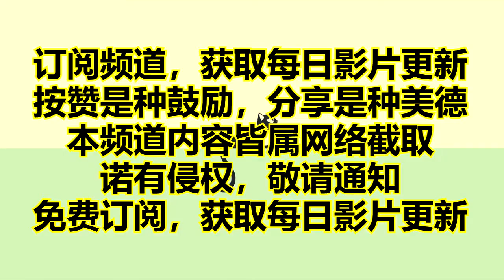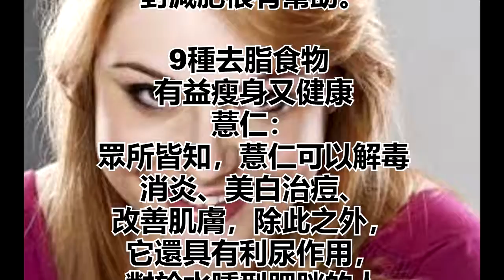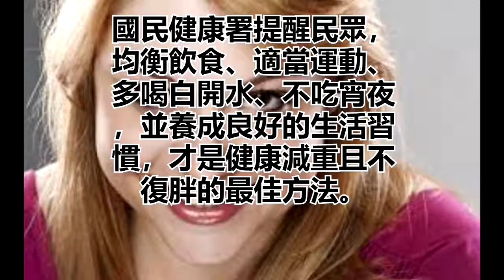太胖想減肥了嗎？消脂食物助妳健康瘦身！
太胖想減肥了嗎？
消脂食物助妳健康瘦身！

各式各樣的減肥花招
百出，台灣衛生福利
部國民健康署提出的「
聰明吃、快樂動、天天量
體重」仍然是控制體重的
不變原則。因為長期節
食或不均衡的飲食會使
身體缺乏足夠的營養素，
基礎代謝率降低，減重
效果無法持久，且易導
致免疫力降低及身體損傷。

減肥一定要注意飲食均
衡，最簡單的方法就是要
「肉、飯、菜」俱全，但
統統控制成「少量」。
因為從飲食中攝取的三
大營養素：蛋白質、醣類
、脂質，可以轉化成能量
及熱量，提供給身體使
用。

當人體攝取食物轉化成
熱量後，除了維持人體基本
心跳、血壓等代謝，有一
部份會轉化為肝醣，存
於肝臟與肌肉之中，幫
助短時間內肌肉收縮和
維持血糖平衡。而多出
的熱量則轉化為脂肪，
存於皮下或內臟周圍組織。

男性若是脂肪大量堆積
在腹部，則會形成「鮪魚肚」
或「啤酒肚」；而女性
久坐者脂肪則容易堆積在
大腿和臀部。如果吃得太
多、消耗不完，身上的脂
肪就會越堆越多，
最後造成肥胖問題。

醫師建議，想維持健康
體重一定要多喝水、拒絕
含糖飲料，因為足夠的
水分可以促進體內代謝
及腸胃蠕動、預防便秘，
對腎臟也有保護作用。

另外，盡量避免油脂含
量高的食物，這類食物
通常也含高膽固醇，因
此減肥從「健康飲食」著
手較容易事半功倍，其
基本原則是高纖、低油、
低糖、低鹽的飲食。
尤其多吃一些去脂食物，
對減肥很有幫助。

9種去脂食物
有益瘦身又健康
薏仁：
眾所皆知，薏仁可以解毒
消炎、美白治痘、
改善肌膚，除此之外，
它還具有利尿作用，
對於水腫型肥胖的人
很有幫助，但是體質虛
弱、經常便祕的人或孕
婦，均不宜食用。

竹筍：
竹筍是低脂、低糖、多
粗纖維的食物，具有減
肥防止便祕功效，不
過竹筍有難溶性的草
酸鈣，胃潰瘍的人不可
多吃。

陳皮：
漢方中的陳皮，對脾肺
很好，可以幫助消化、
排除胃部賬氣、減少腹部
脂肪的堆積。但是有心
臟或血管毛病的人
最好少吃。

鳳梨：
鳳梨含有蛋白質分解酵素
，具有分解魚、肉的功
效，吃過大餐後可以吃
些鳳梨，幫助腸胃蠕動、
消化。但是體質不適合
吃寒涼食物的人，
則盡量少吃。

綠豆芽菜：
磷、鐵含有量較高，主要
含有大量的水份，多吃
綠豆芽菜，脂肪不容易
在皮下形成。

烏賊：
烏賊的脂肪含量，每
100g才0.7g，烏賊選新
鮮漁貨，直接川燙後沾
著醬料吃，營養又健康
，而且不容易發胖。

香菇：
香菇是低熱量高蛋白
高纖維的營養食物。
能去脂、降血壓、防止
便祕，減少腸道對膽固
醇的吸收。香菇還含
有香菇嘌呤等核酸物質，
能促進膽固醇分解。

燕麥：
具有降膽固醇、血脂的
作用。燕麥富含有豐富
的可溶性纖維，不僅熱
量低，而且也容易被人
體吸收，選購時要留意
沒有添加食用香料和
奶精，最重要的是吃的
時候不要加糖。

凍豆腐：
能吸收胃腸道及全身組
織的脂肪，有利脂肪的代謝。

國民健康署提醒民眾，
均衡飲食、適當運動、
多喝白開水、不吃宵夜
，並養成良好的生活習
慣，才是健康減重且不
復胖的最佳方法。

心靈舒果
心靈客棧
小陳世界

热门视频